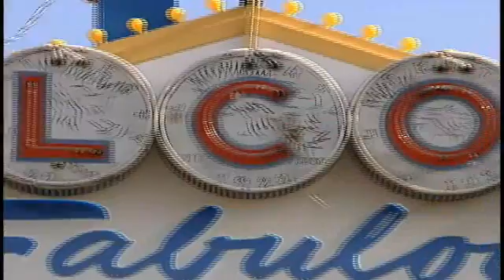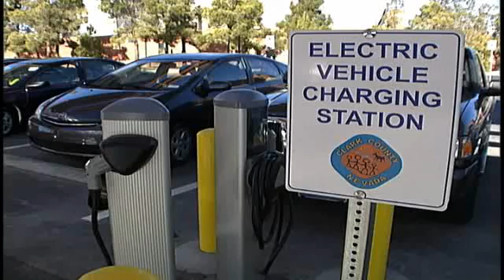'Welcome to Las Vegas' Sign Going Solar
The iconic "Welcome to Las Vegas" sign will go green this winter after the Clark County Commission approved plans to install solar trees to power the sign's legendary neon and incandescent lights. Clean Energy Project (CEP), a Las Vegas-based nonprofit organization that promotes the benefits of a clean energy economy, in partnership with Green Chips, a public/private partnership that advances environmental sustainability initiatives, has been leading the effort to convert the power source for the legendary sign. The project is fully funded thanks to generous donations from the Consumer Electronics Association and NV Energy and a grant from the Las Vegas Centennial History Grant Program. When the switch is flipped on the solar project, the sign's neon, backlighting and 89-bulb border will be powered solely by the energy harnessed by three solar trees that will be installed along the central median where the sign stands.  The solar trees will be placed so as not to interfere with the iconic view that has served as The Strip's welcome mat for more than 50 years. The project also includes a didactic plaque describing how the project works and directing those interested in learning more about renewable energy and sustainability in Southern Nevada to the Clark County, Green Chips and CEP websites. Ground breaking for the project will occur this fall with completion expected sometime after the new year begins. The "Welcome to Fabulous Las Vegas" sign, designed by Betty Willis, has stood at the south end of Las Vegas Boulevard in unincorporated Clark County since 1959. All of the famed Las Vegas Strip is in unincorporated Clark County. In 2009, coinciding with the County's centennial, the sign was added to the National Register of Historic Places.